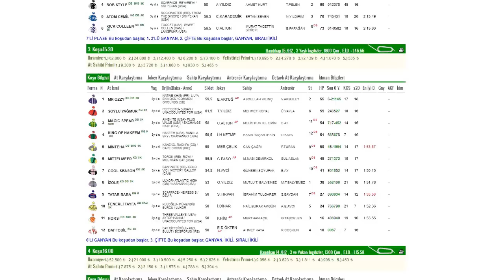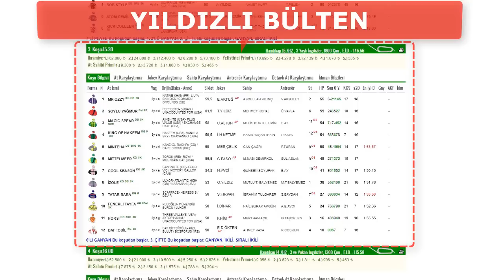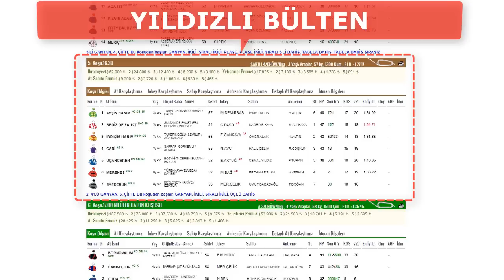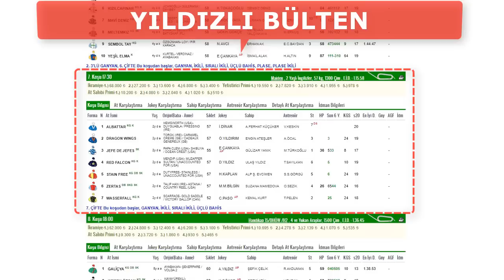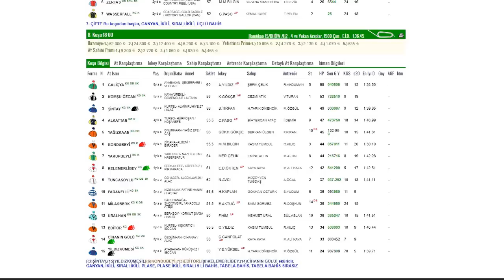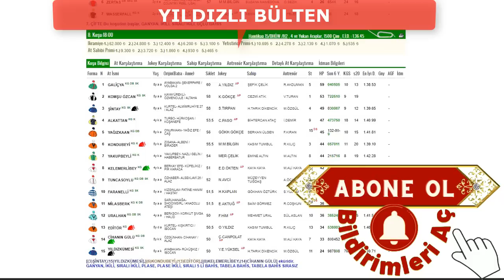11 Temmuz 2022 Pazartesi Bursa At Yarışı Tahminleri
2 bankolu Bursa at yarışı Tahminlerimizi izlerken beğeni yapmayı unutmayalım.